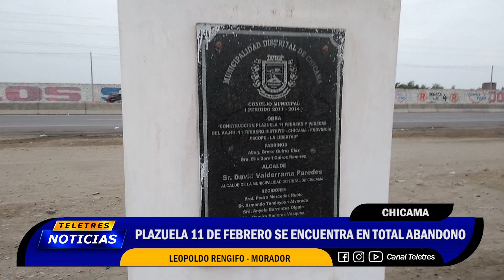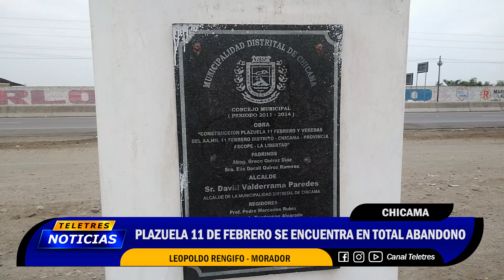🟡CHICAMA - PLAZUELA 11 DE FEBRERO EN TOTAL ABANDONO🔵